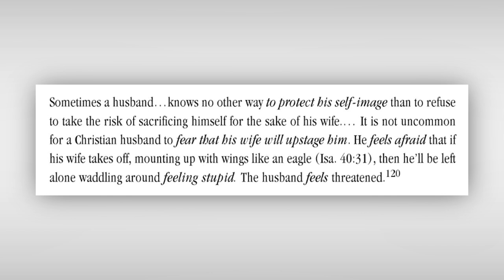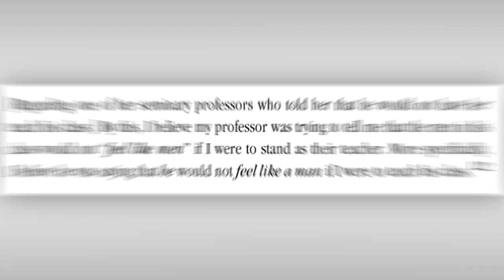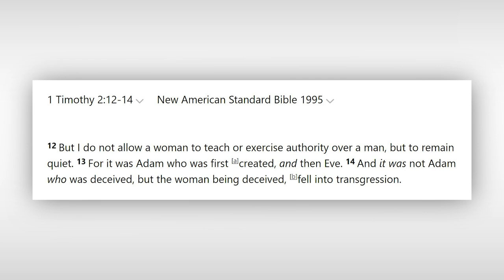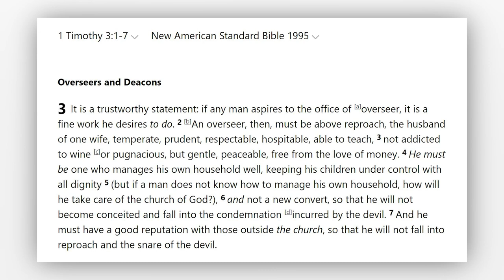Do Christian Men Fear Strong Women?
In Sarah Sumner's book, she claims that one of the reasons reject female leadership in the church and the family is because gifted women make men feel inferior, weak and unmanly. In this video, I respond to Sumner's assertion.

Evangelical Feminism and Biblical Truth: An Analysis of More Than 100 Disputed Questions
by Dr. Wayne Grudem